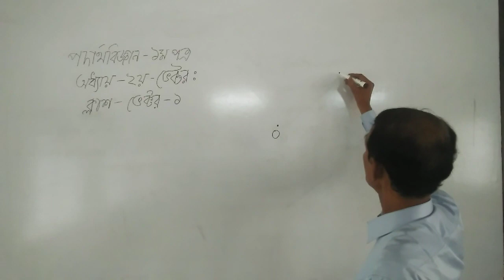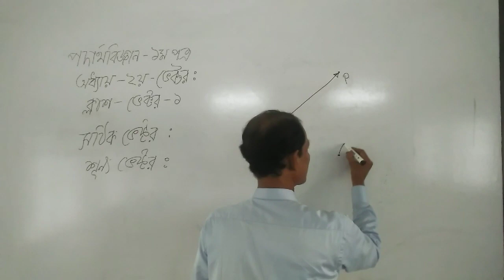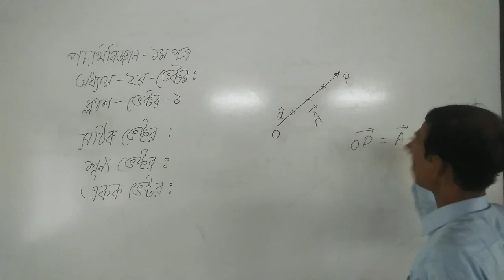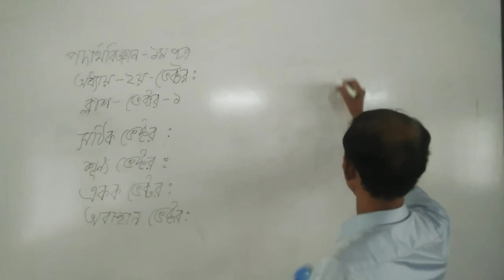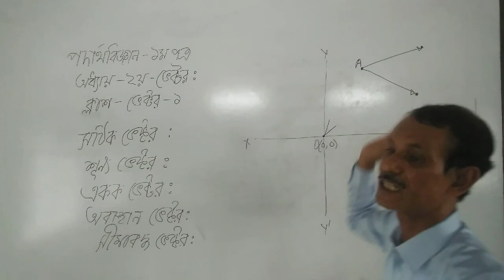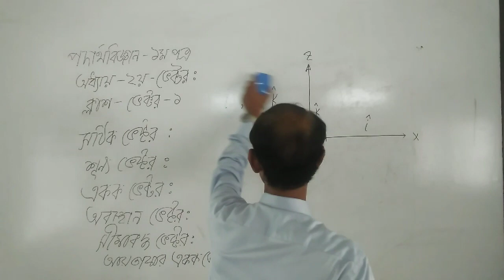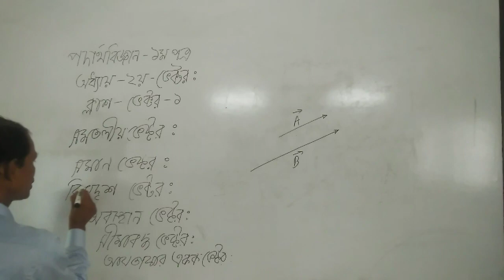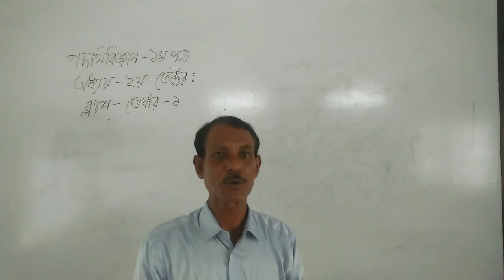HSC Physics Vector Lecture by Bangladeshi Professor Mokhlesuzaman TITU Sir | Gazipur Cantonment Clg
HSC Physics Vector Lecture by Bangladeshi Professor Mokhlesuzaman TITU Sir | Gazipur Cantonment College | GCC | Part 1